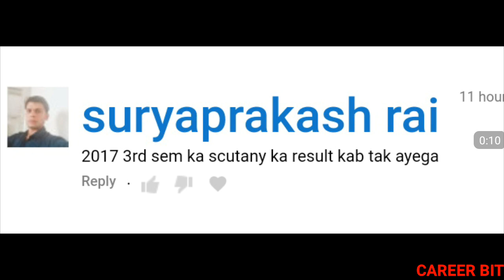DELED 2017 3RD SEM SCRUTINY RESULT | WHEN WILL DELED 2017 3RD SEM SCRUTINY RESULT DECLARED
Friends in this video i have informed about when will deled 2017 3rd sem scrutiny result declared?